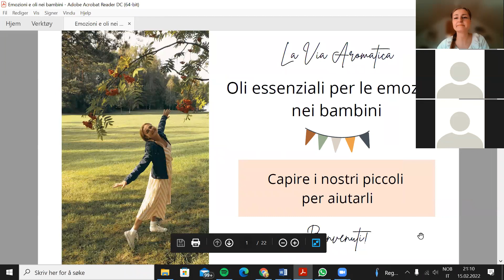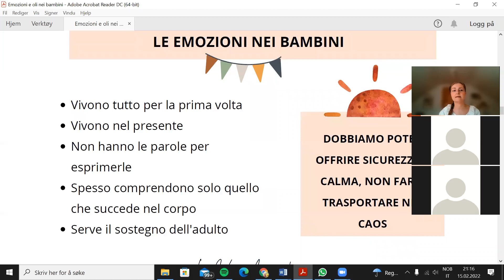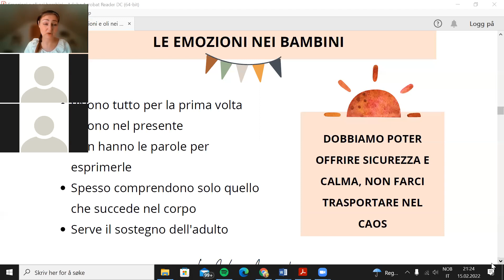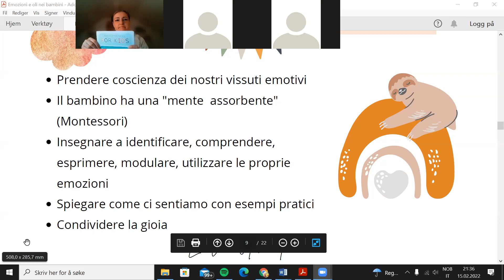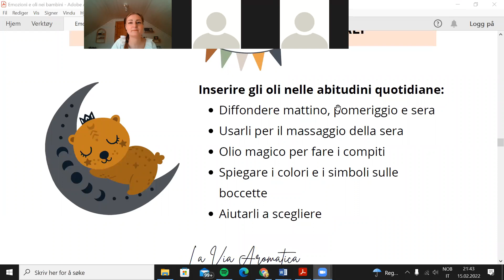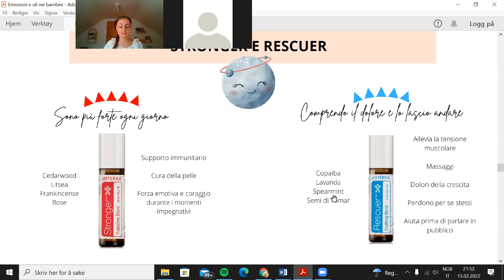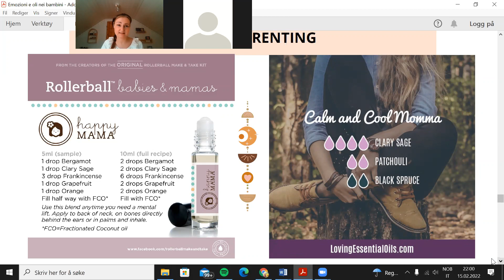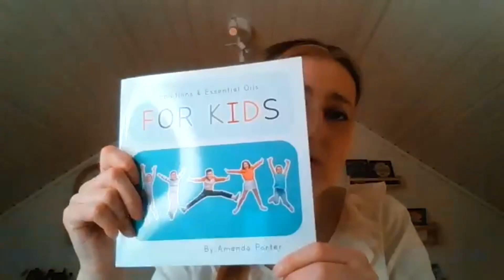Oli essenziali ed emozioni nei bambini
Emozioni e bambini. In questo appuntamento, ti spiego come i bambini vivono le emozioni, le tappe dello sviluppo emotivo secondo Rudolf Steiner, alcune tecniche per lavorare sulle emozioni e come introdurre gli oli essenziali nella routine quotidiana per rafforzare le abitudini e il comportamento positivo.
Vuoi acquistare il tuo primo pacchetto di oli essenziali? Oppure segui questo link: